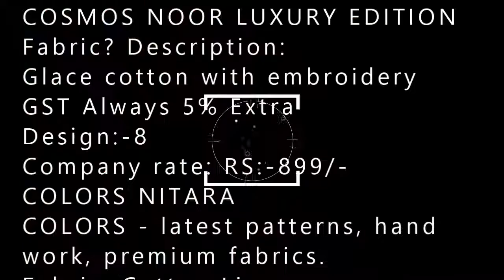COLORS NITARA wholesaler exporter in surat| BS FASHION 98257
COLORS NITARA wholesaler exporter in surat| BS FASHION 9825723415

COLORS - latest patterns, handwork, premium fabrics.
Fabric: Cotton Linen
Size Available - M,L,XL,XXL

No. Of Piece - 8
Avg. Price - 621/- Per Piece